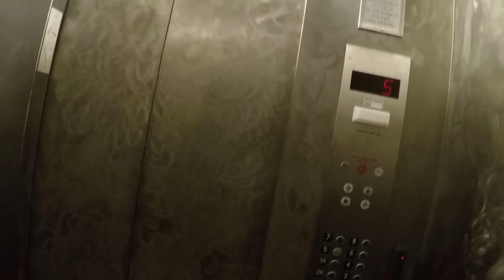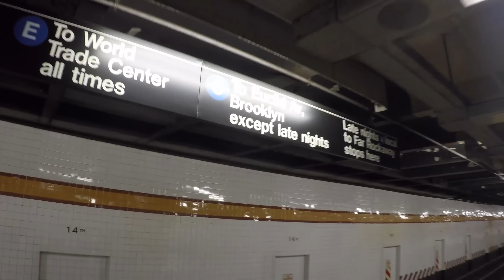Facing My Fears in an NYC Subway!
I'm in New York City to speak at YouTube and took the subway to visit some friends. The most terrifying experience of my life took place on a subway in Philadelphia when I was a kid. I haven't ridden on a subway by myself since then. This is the first time. At 35 years old, it's probably about time that I face my fears and ride the subway again.